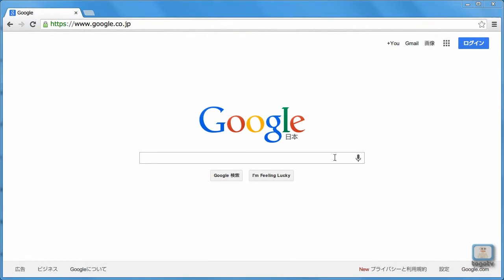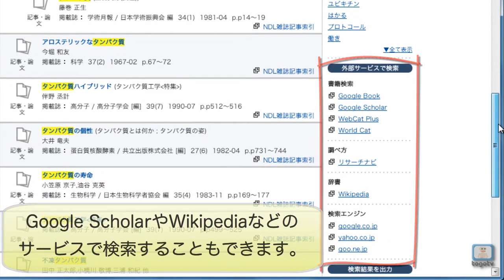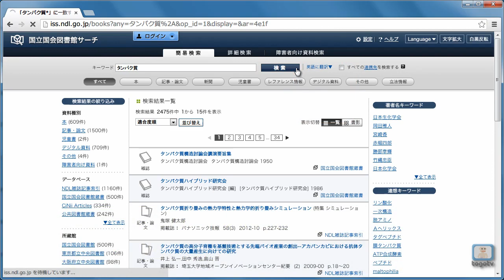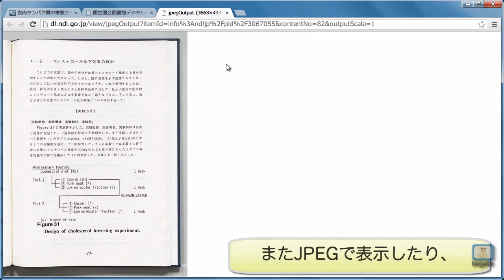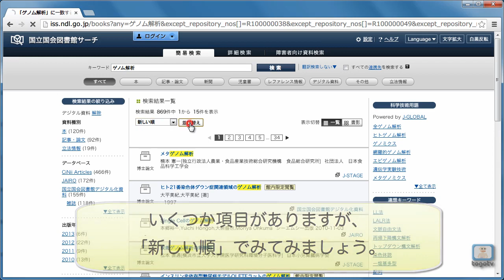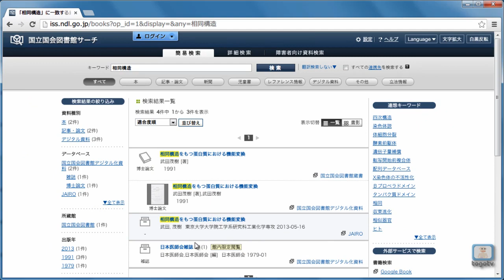国立国会図書館サーチの使い方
国立国会図書館サーチ(NDL Search)は、国立国会図書館が提供する総合検索サービスで、国立国会図書館をはじめ、全国の公共図書館、公文書館、美術館や学術研究機関等が持つ様々な形態の情報を検索することができます。
今回は、キーワード検索を中心に、検索結果の絞り込みや並び替え、資料の閲覧方法、博士論文の検索・閲覧の仕方など基本的な使い方について説明します。